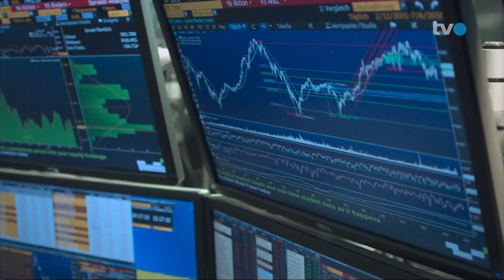Sendung Geld | TVO | Rund um den Wohnungswechsel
Ausstrahlung vom 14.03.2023 auf TVO.

Wer haftet für Schäden in der Wohnung? Wie können Unfälle während des Umzugs abgesichert werden? Wissenswertes zum Wohnungswechsel erläutert Hansjürg Freund von Helvetia St. Gallen in der Sendung «Geld» auf TVO.